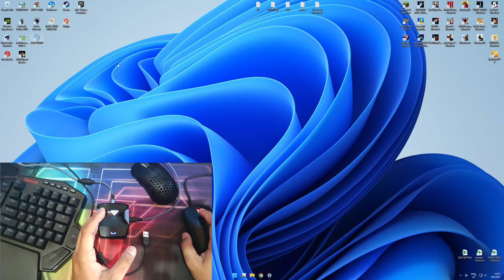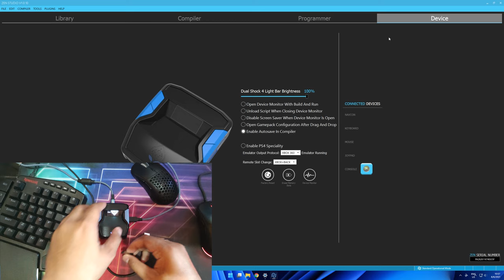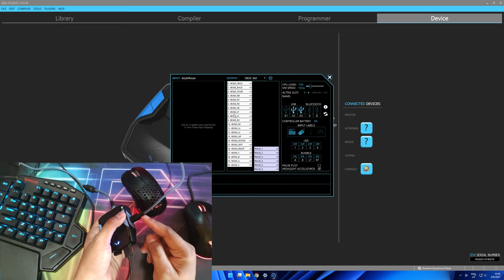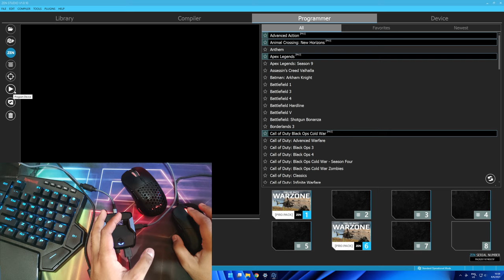How to Setup Mouse and Keyboard on Cronus Zen PC